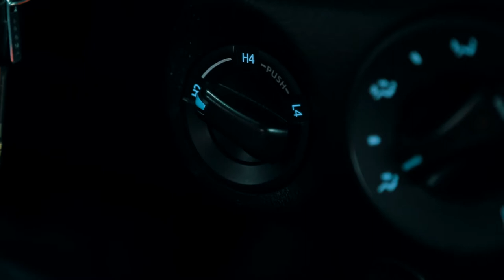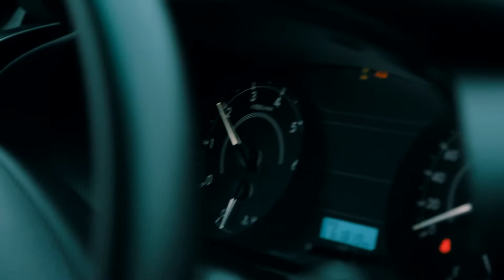Tegeta Vlog - 4X4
TegetaVlog - ნიკა ისაუბრებს, როგორ გამოვიყენოთ 4X4-ზე ავტომობილის შესაძლებლობები მაქსიმალურად რთულად მისასვლელ გზებზე.